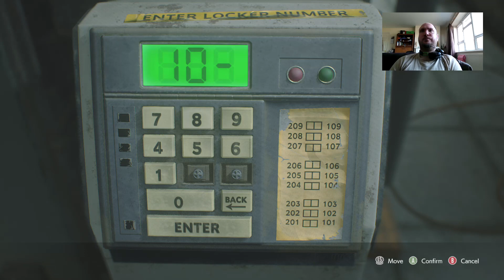Kino-Plays: Resident Evil 3 Remake - Part 5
Welcome to my 10-part letsplay of Resident Evil 3 Remake.

Join me for my first ever playthrough of Resident Evil 3 Remake.

This will be a longplay, I will be exploring a LOT, there will be backtracking, and I will be reading aloud any files I find.

I hope that you will enjoy it.